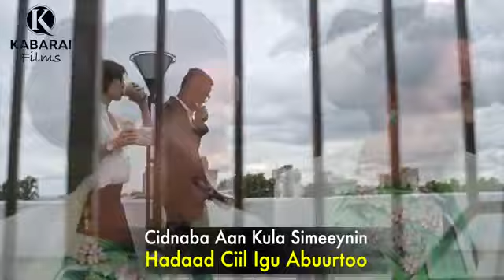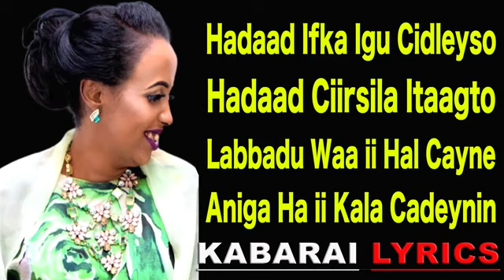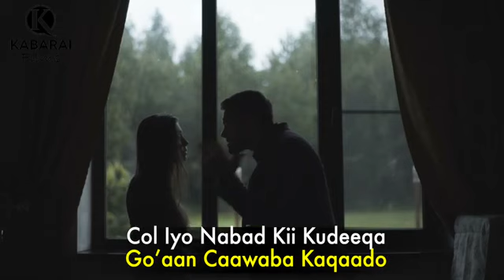HODAN ABDIRAHMAN TRUE STORY l HADAAD IFKA IGU CIDLAYSO l VIDEO LYRICS 2020